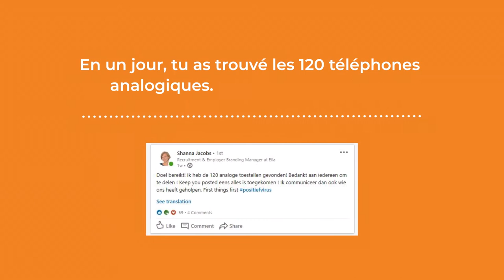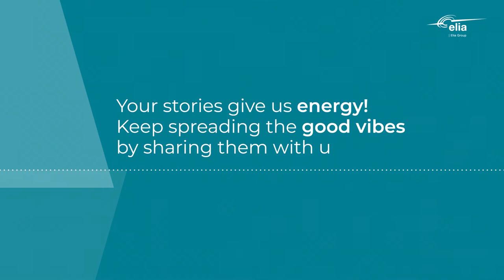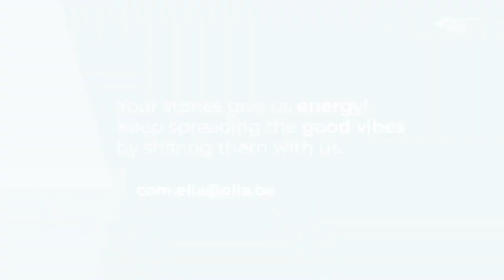Elia - Digitaal Magazine - Woonzorgcentrum (Shanna) | by Media Facilities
Elia Digitaal Magazine  - woonzorgcentrum (Shanna)